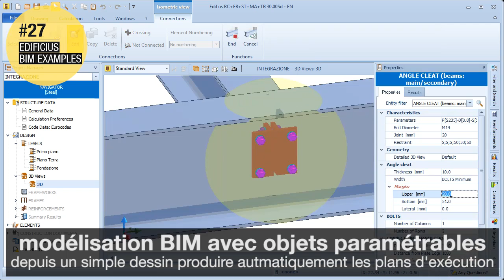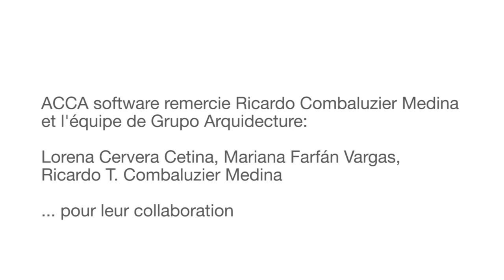Logiciel de Rendu 3D pour architecture en temps réel Edificius #27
Conception Architecturale 3D d'une habitation résidentielle sur le projet Casa Altabrisa 24 de Grupo Arquidecture - Localisation : Mérida, Yucatán, Mexique

Conception architecturale BIM Integrée au calcul des structures et au rendu 3D en temps réel.
Génération automatique des plans d'exécution et rendus photoréalistes avec : 3D Texture HD,  effets lumière (Lens Flare - Bloom - Light Scattering - Exposure Automatique ), effets de post processus (DOF Profondité de champ variable - Contraste de la scène), tout dans un seul logiciel - Edificius - ACCA software